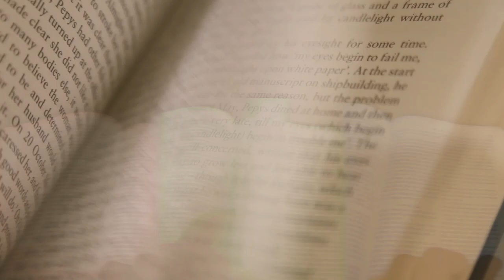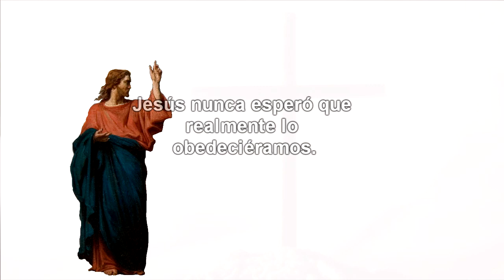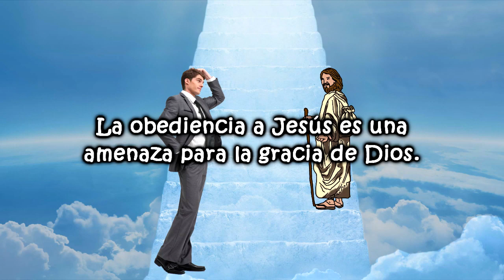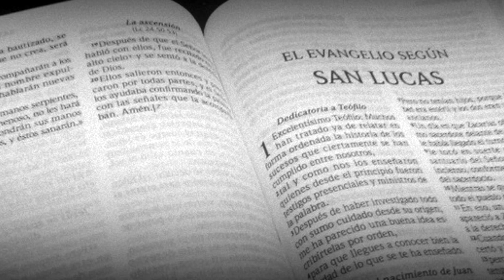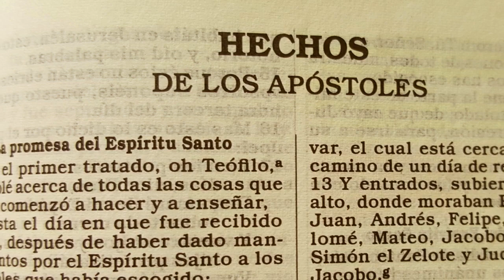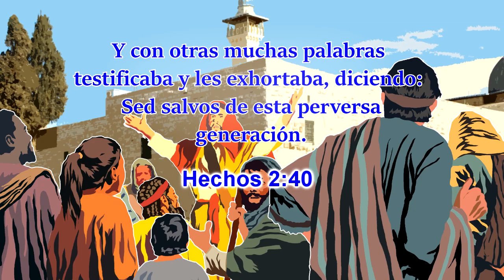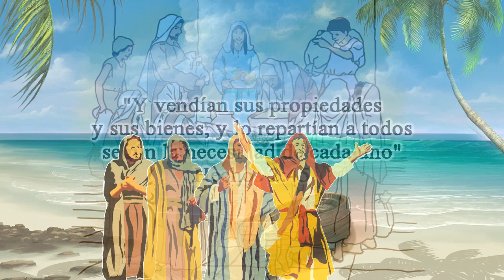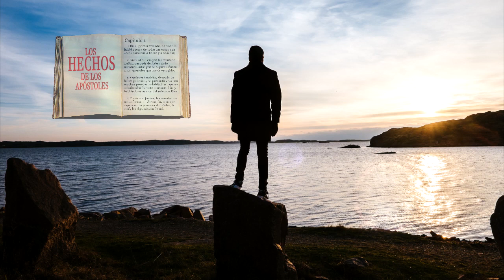Hechos 1 y 2 - Estudio Bíblico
Hay una doctrina que la mayoría de los cristianos creen, al menos en parte, a pesar de que probablemente no sepan su nombre. Se llama el "dispensacionalismo", y se usa a menudo para argumentar en contra de la necesidad de obedecer las enseñanzas de Jesús. Dicen que ahora estamos bajo la "gracia" de Dios.

Este video es un estudio bíblico del Libro de los Hechos que da ejemplos de cómo la doctrina de los Apóstoles realmente no fue diferente al mensaje de Jesús. Si alguna vez te has preguntado "¿Debemos obedecer a Jesús como cristianos?" entonces este video contestará eso de acuerdo con las prácticas registradas de los primeros cristianos.

No te dejes engañar por los falsos maestros que quieren acusarte de "trabajar por tu lugar en el cielo" simplemente por querer obedecer a Jesús.

Una Voz en el Desierto es anónimo.  Su propósito es dirigir a las personas al mensaje en vez del mensajero.  La mayoría de los supuestos profetas modernos se promueven a sí mismos más que las enseñanzas de Jesús. Este canal desafía ese error y más.

Algunas cosas que escuches en este canal quizás te resulten difíciles de aceptar y pueden ofenderte.  La meta, sin embargo, es deshacernos de los dogmas y las tradiciones para revelar lo que Jesús realmente enseña.

-Joseph Prince Mocks the Laws of God (New Creation Church, grace) by Khulupirirani pa Yesu Khristu

-Creflo Dollar 2018, Uncovering the Spirit of Mammon - Part 1-1 - Apr 13, 2018 by God love you

-Full Bible Movie | A.D. The Bible Continues | New Full Version | The Visual Bible (2018) by wallytron101

-Dancing in Nightclub 04 / Free Stock Footage by GreenLight Stock Footage

by Waiting For The Word:
-Road to Emmaeus 8
-HENRY COLLER
-Christ Crucified
-Jesus Ascension to Heaven 26
-Jesus Ascension to Heaven 32
-RALPH PALLEN COLEMAN
-Jesus Ascension to Heaven 86
-Jesus Ascension to Heaven 20
-Jesus Ascension to Heaven 25
-Jesus Ascension to Heaven 76
 -Christ Resurrected 29
-Pentecost 58 ~ The Holy Spirit
-Pentecost 54 ~ The Holy Spirit
- Christ Crucified 12
-I am in your midst

-Door slam 2 by bennstir
-stones_kwandalist

-Body fall in grass CLOSE by J.Zazvurek

-Gregorian Chant
-Magic Forest
-Teller of the Tales
-Water Droplets on the River

-Sand blows on the Great Sand Dunes by Kelly Kochanski Creative Commons (se permite reutilizar)